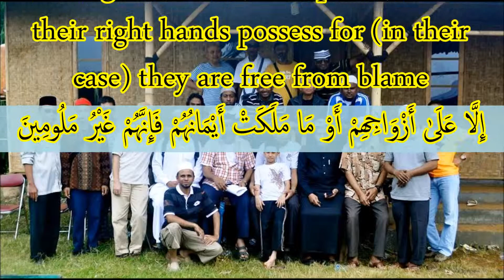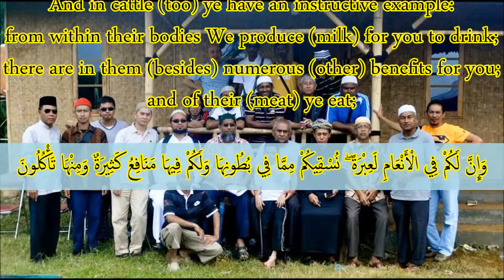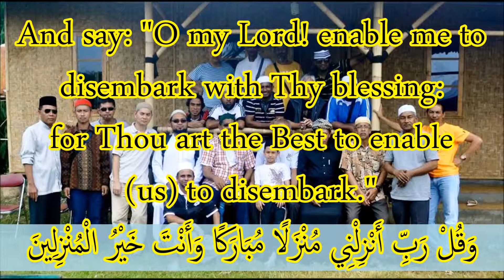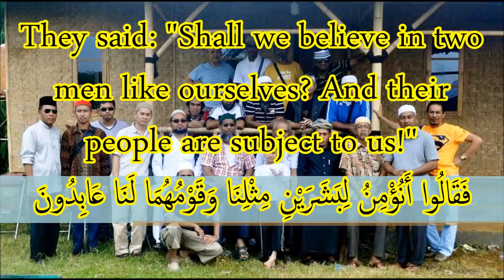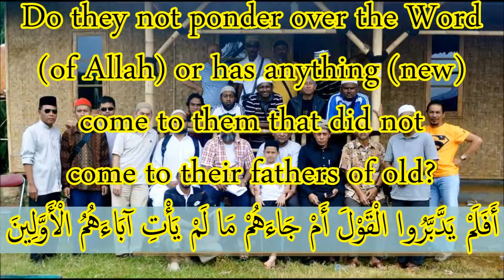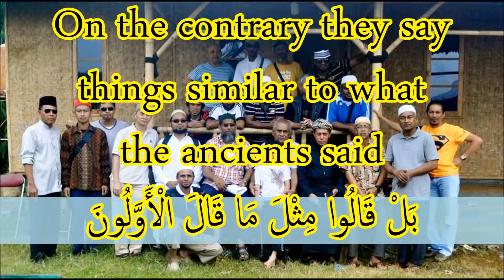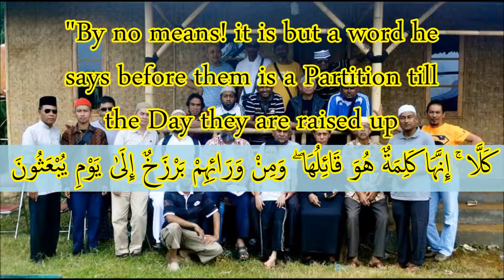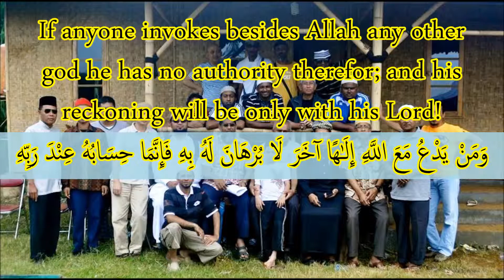[Surah Al-Muminoon (23)] - (It's easy to read the QUR'AN)